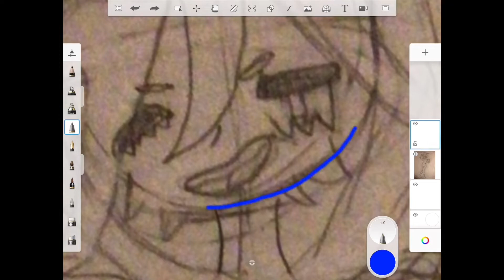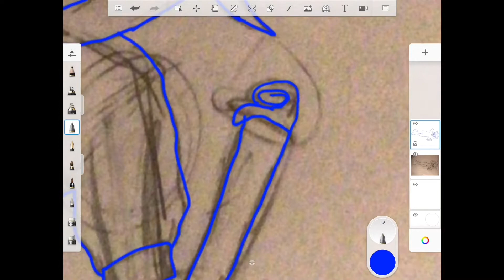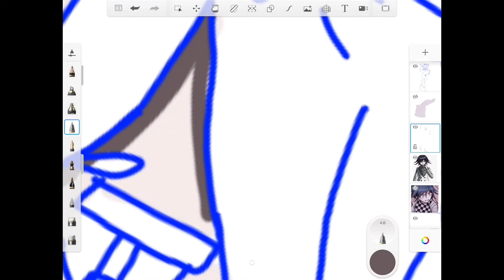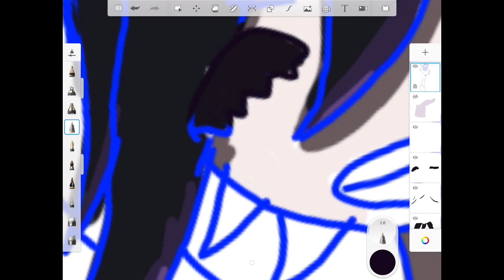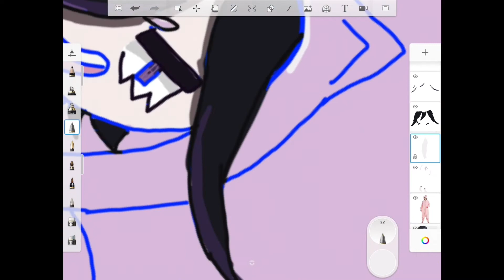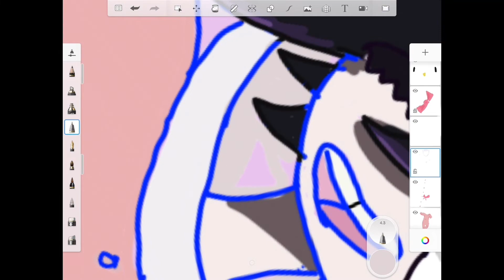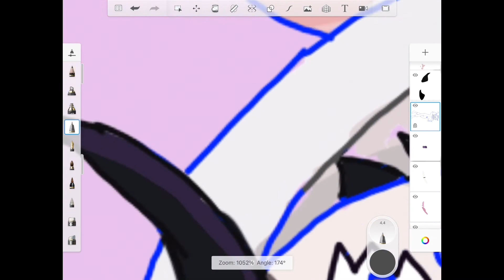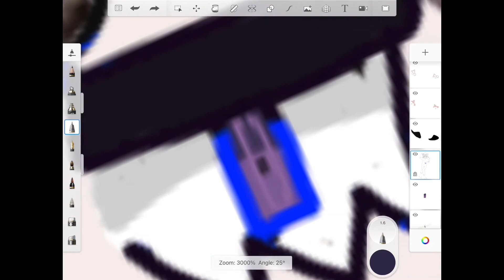Kokichi in Hello Kitty onesie speed draw || Thank you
Hello it’s Nessa/Coco